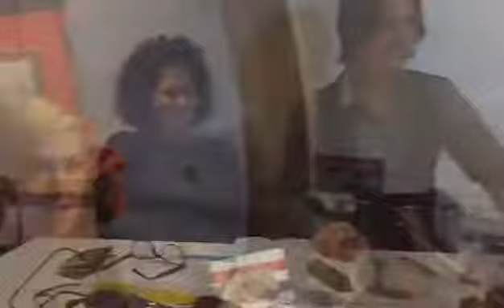I soldi non fanno la felicità.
Regia Domenico Del Prete.
Interpreti: i Bebedores.